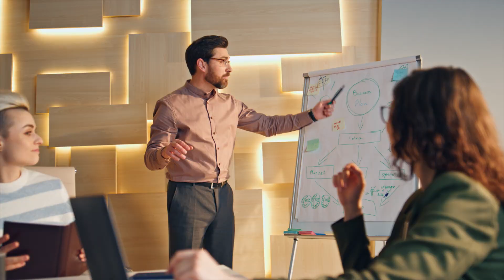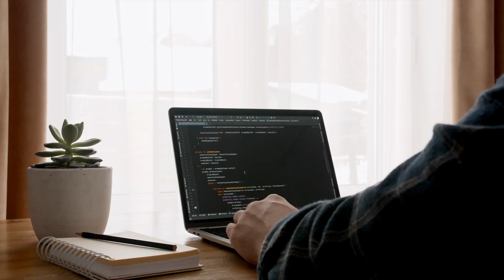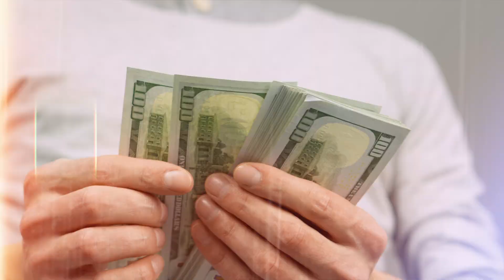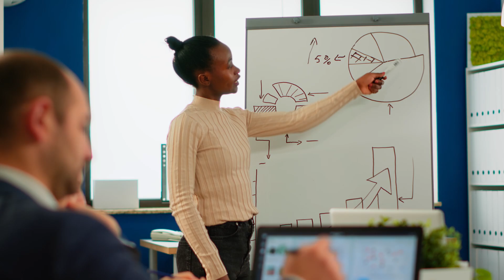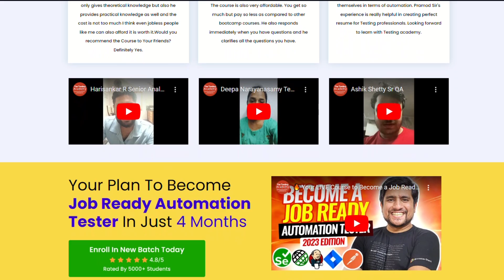5 Ways to Excel in Your Job - Watch this or Regret Later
In this video, we delve into the world of corporate life, specifically focusing on how to excel in your job. Whether you're a fresher looking to make your mark or someone looking to climb the corporate ladder, this video is tailored to provide you with the guidance you need.

We start by discussing the importance of excelling in your job, shedding light on the benefits of standing out in the corporate world. We then move on to the core of the video - the 5 ways to excel in your job.

If you're wondering, "How to excel in a corporate job?" or "What are the things to keep in mind as a fresher?", we have you covered. We provide a step-by-step guide on how to excel in your job, including tips on communication, teamwork, continuous learning, and more.

We also discuss how to excel in corporate life, providing insights into the importance of networking, personal development, and work-life balance in the corporate world. Moreover, we share tips on how to excel in a corporate job, providing a balanced approach to career development.

By the end of this video, you will have a clear understanding of how to excel in your job and how to navigate your career in the corporate world. You will also gain insights into the corporate world and how to stand out in your job.

So, if you're looking to enhance your career or improve your performance in your job, this video is a must-watch. Join us at The Testing Academy as we guide you on your journey to corporate success.

🚀 BONUS VIDEO 🚀

Timestamps-
0:00 - Introduction

0:30 - Leadership Qualities as a Fresher

1:14 - Improvement in the Corporate World

1:58 - The Dangers of Stagnation

3:00 - Relationship Building

3:45 - Career Plan

3:55 - My Personal Career Goals

3:57 - The Importance of Feedback in Career Growth

4:39 - The Need for Automation in Today's Corporate World

5:00 - Closing Remarks

5:07 - Outro Music